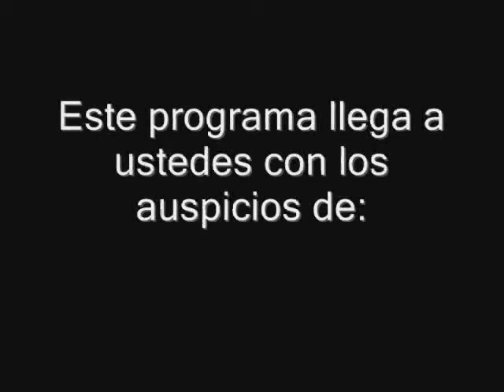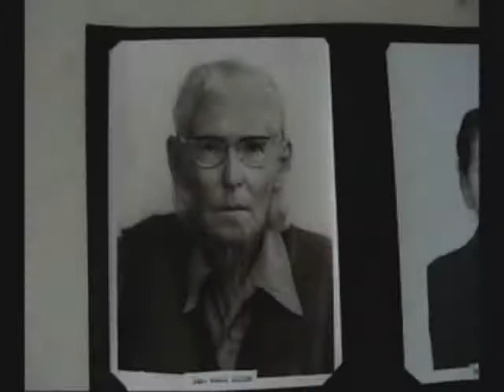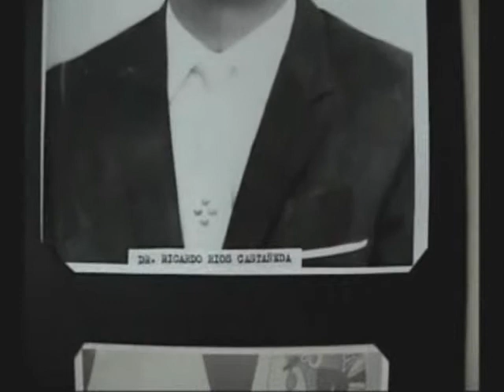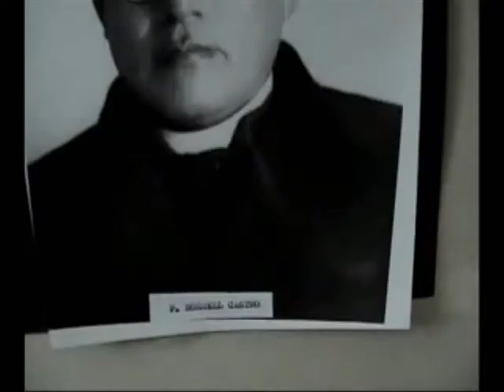Antonio Córdova - Fotografías de Personajes - Nasca del Perú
Programa Nasca del Perú